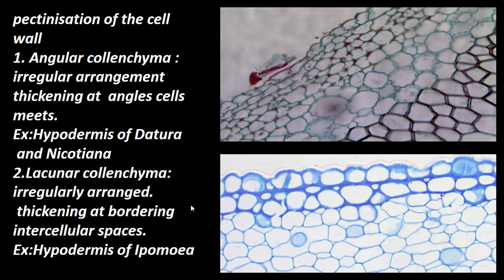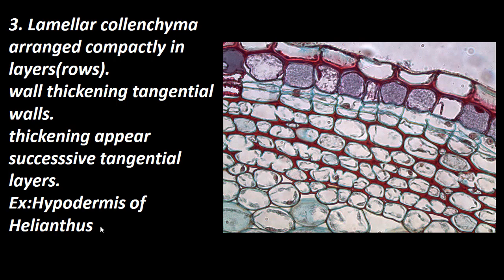12.Botany | Tissue and Tissue System | Types of Collenchyma